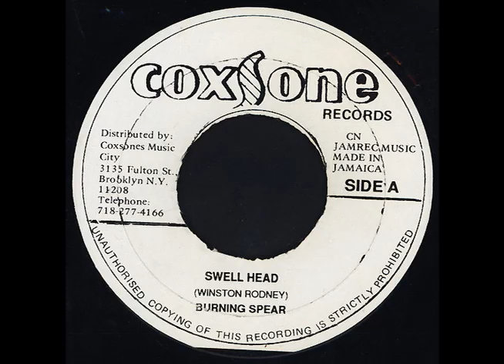Burning Spear – Swell Head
Producer [Uncredited] – Clement "Coxsone" Dodd

-14LUFS